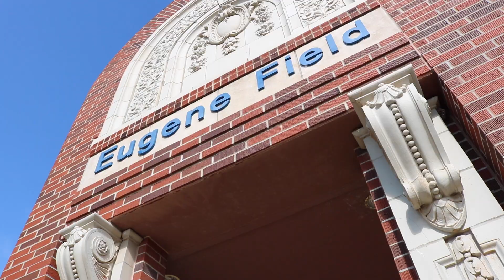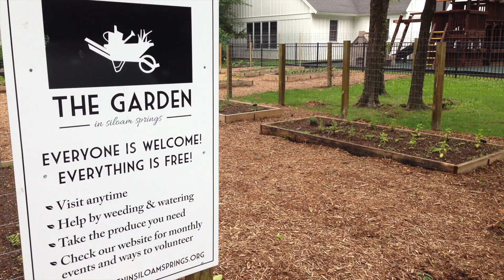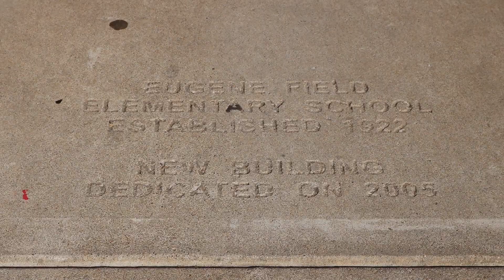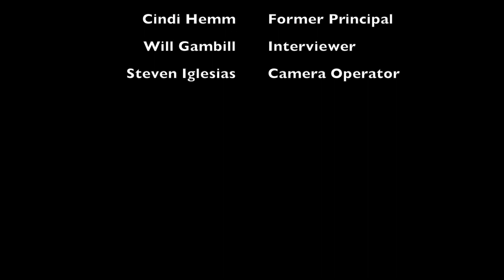A School without Food